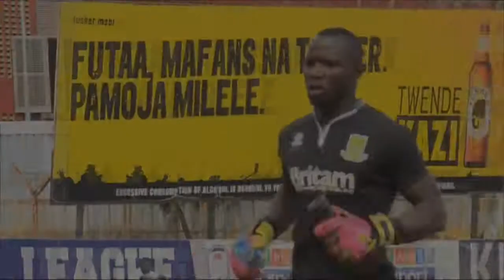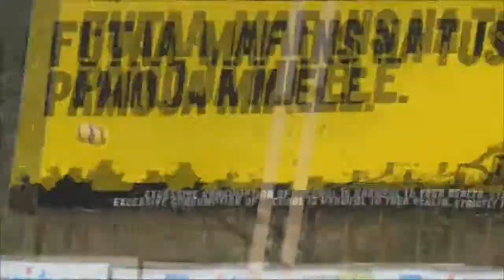LEVIS OPIYO KENYAN PREMIER LEAGUE 2017 SEASON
KPL 2017 Season highlights